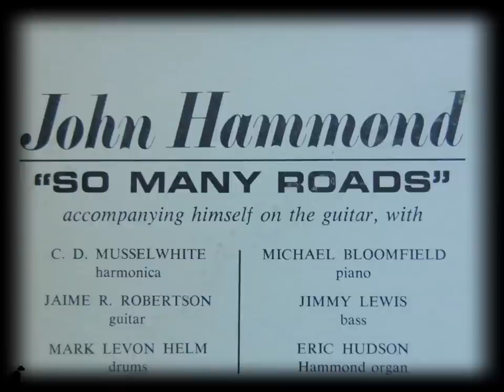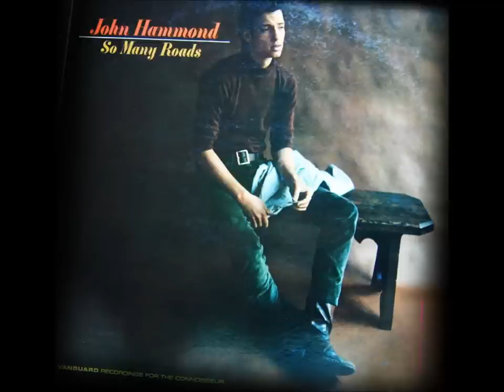JOHN HAMMOND -- I WANT YOU TO LOVE ME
So Many Roads (1965)